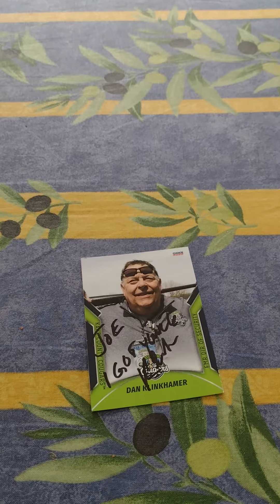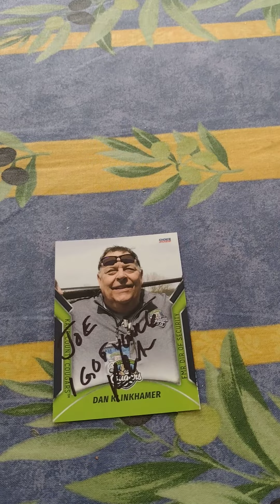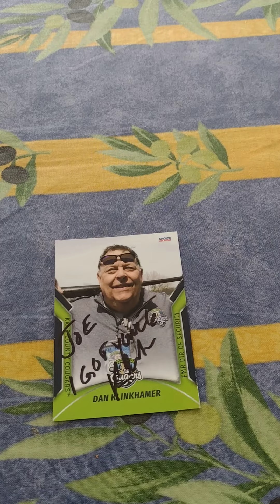in- person autograph #7